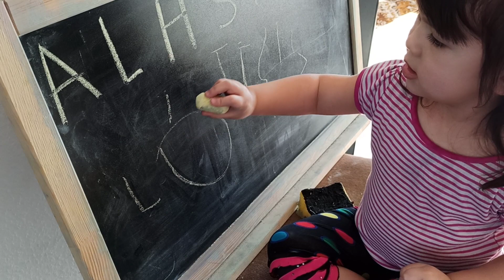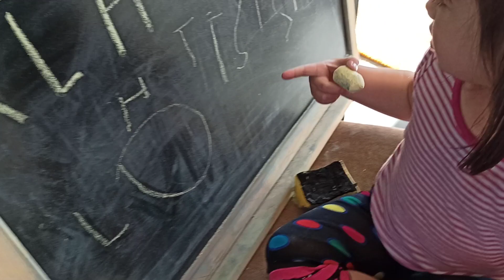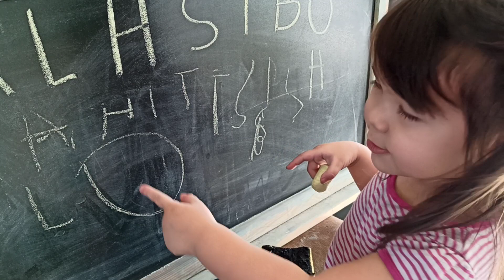2 yr old writing some ABC..in her own way😅Helena she can write more now coz she is 3 yr old na.